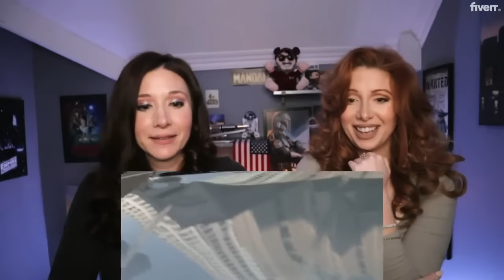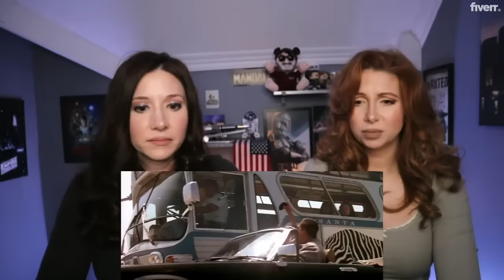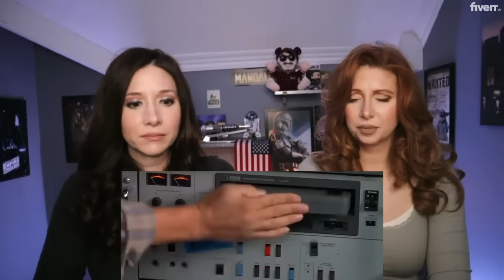Speed (1994) *First Time Watching Reaction!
In this video we watch 1994's actions film "Speed" for the first time. Speed stars Sandra Bullock, Keanu Reeves and Jeff Danials. Speed was a break out role for Sandra Bullock. Watch us watch Speed for the first time. Along with reacting to Speed, we also give our thoughts and rate Speed at the end.